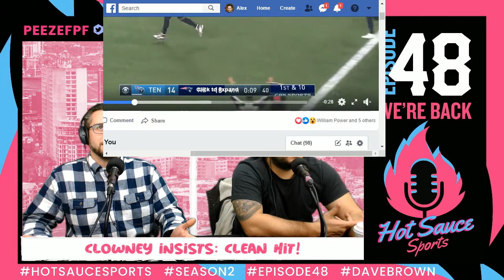Episode 48: Season 2 - We're Back!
NFL Wild Card Results & Rumor | NCAA News | NHL & NFL Hirings and Firings | David Stern's Death | Dave Brown Interview | Rapid Fire

All this and more in the episode 48 of Hot Sauce Sports. Stay spicy!